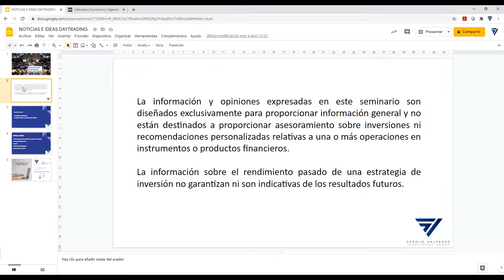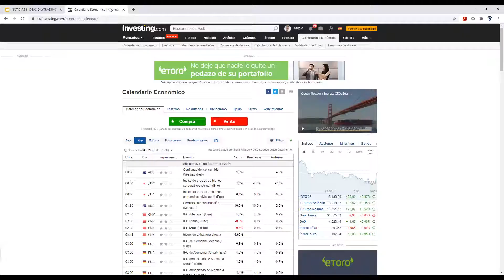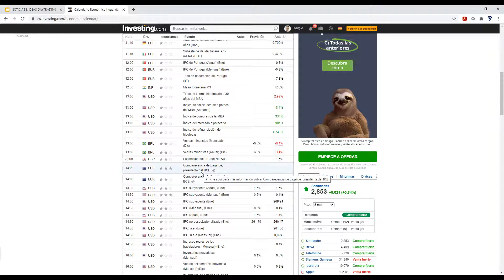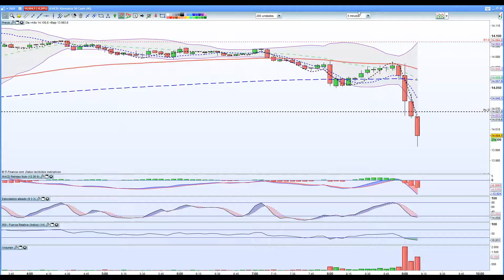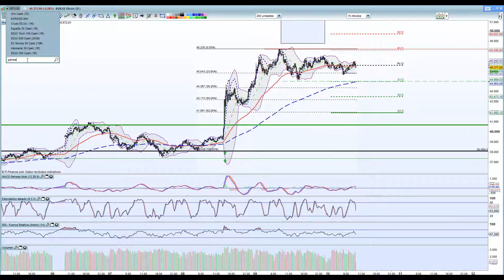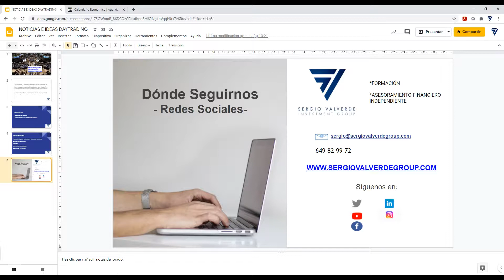Mercados sin estímulos importantes y el Dax30 en un punto importante.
El día de ayer sin noticias macroeconómicas importantes que hizo que el día fuese en general tranquilo sin muchos sobresaltos esperando que los nuevos acontecimientos vayan llegando.

Por el momento la situación de pandemia continúa sin nada nuevo, solo la leve por ahora buena noticia de que bajan los contagios, pero muy poco y veremos cómo evoluciona a lo largo de las semanas hasta que lleguen en abril las vacunas como acordaron las farmacéuticas y Europa.

En Italia avanza fuerte la formación de gobierno por parte de Draghi y eso se está notando en los bonos italianos que tienen un interés menor.

En EEUU seguimos viendo las negociaciones por parte de demócratas y republicanos ya que las cantidades al estímulo fiscal están muy alejadas.

En referencia a comentarios y noticias sobre las palabras de Elon Musk, son muchos los que están a su favor, sobre todo los que están invertidos en criptodivisas o son muy fans de ese mercado o tienen algún tipo de negocio relacionado con él.

En mi opinión es difícil que ante un mercado no regulado la SEC pueda intervenir, pero como dije, está realizando un asesoramiento encubierto, y por la relevancia de su persona, eso me parece a tener en cuenta, sobre todo por un motivo:

*Tesla invierte en Bitcoin el mes pasado, la semana pasada realizó unas declaraciones, y quien ha ganado mucho más dinero, Tesla y sus bitcoins. Como digo, es un mercado no regulado, y por tanto, por ahí no se le puede atacar, pero como figura pública que aconseja una inversión, pues quizás sí, ya que este tipo de consejos deben darlo desde empresas autorizadas o personas que estén autorizadas por el regulador de cada país, y en ese sentido, Elon no es asesor financiero, por ejemplo.

Por tanto, ante un mercado que no voy a entrar a decir si es bueno o malo, yo a mis clientes o estudiantes lo que les digo es: en caso de invertir para diversificar tu cartera, que sea siempre la cantidad más pequeña. Considero que es de alto riesgo.

Y para terminar, seguir recordando, en caso de que no quieras formarte, aprender, cuando te digo que puedes contratar un asesor financiero independiente, no me refiero al comercial del banco, sino a una persona que sea autónomo o trabaje para una empresa cuyo servicio sea asesorar y cobre exclusivamente por ese único servicio. Si luego tiene un extra por recomendar un producto financiero, ya no es independiente.